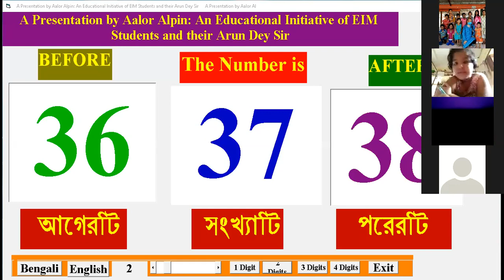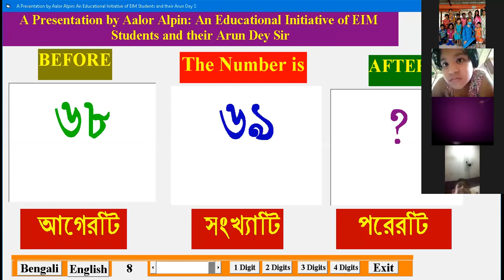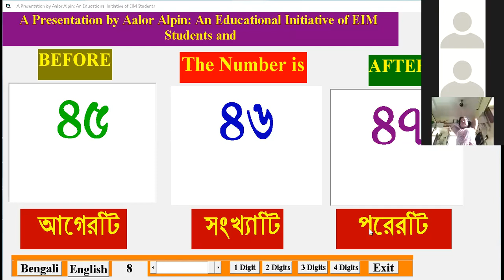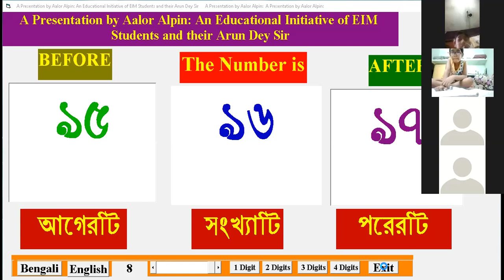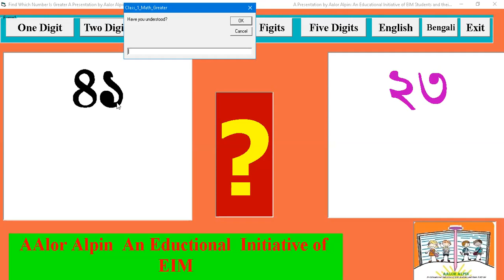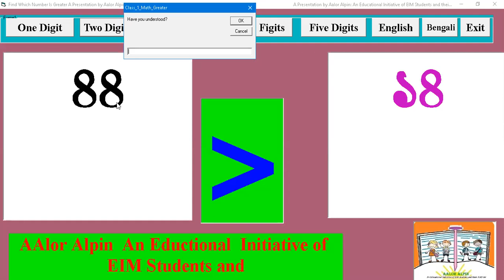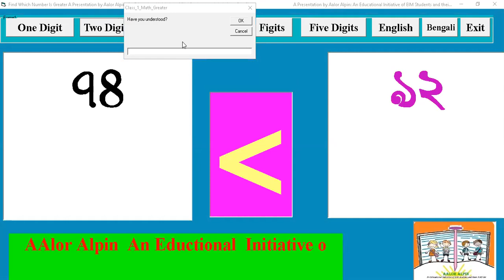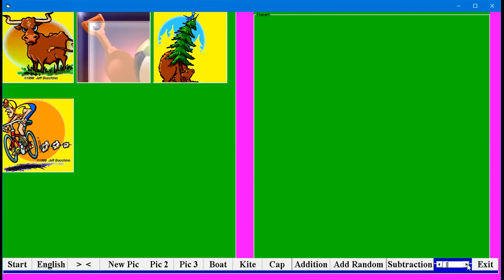21 August Class 1 Mathematics Number Greater Than Less Than